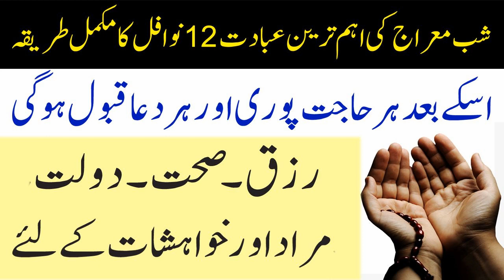Shab e Meraj Ke 12 Nawafil | Har Dua Qabool Hone Ka Wazifa | Rizq Main Barkat Ka Wazifa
Aslam u Alikum Nazreen is Video main Apko Shabe Meraj ke Nawafil Ki Ibadat ki Fazilat aur Us ka Tareeka Bataya Ja raha hey in Nawafil ko Parh kar Apki Har Dua Qabool hogi aur Rizq Main Barkat aur Dolat Apke Pass Aye gi aur Sehat aur Har Murad Puri Ho Gi Inshallah
shab e meraj ke nawafil
Shabe Meraj Ki Fazilat in urdu

★★★★★★★★★★★★Social Media★★★★★★★★★★★★